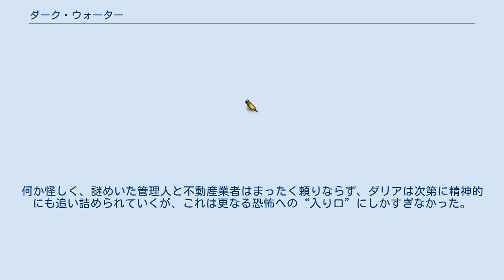ダーク・ウォーター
タッチストーン・ピクチャーズの作品
ウォルター・サレスの監督映画
アンジェロ・バダラメンティの作曲映画
『ダーク・ウォーター』（原題: Dark Water）は、2005年のアメリカ製作のホラー映画。
ウォルター・サレス監督。
 鈴木光司原作の日本映画『仄暗い水の底から』のアメリカリメイク作品。
タッチストーン・ピクチャーズ製作。
日本では東宝東和配給・提供。
 1974年のシアトル、雨の放課後。
学校の入り口で、お迎えの母親を待ち続ける5歳のダリア。
母との苦い思いがトラウマとなっている彼女の脳裏には、でんでん太鼓のようなおもちゃの音色とともに、この苦い過去の記憶が今でも頻繁に蘇ってくる。
 2005年のニューヨーク。
離婚調停中のダリアと夫カイルは、彼らの娘6歳のセシリアの親権を争っている。
そのため、ダリアは一刻も早く、娘の養育に適したアパートや仕事を見つけなければならないというプレッシャーを抱えていた。
やがてダリアとセシリアは、ニューヨークの外れにあるルーズベルト島の片隅にアパートを見つける。
少々不気味で古い部屋ではあったが、急いでいたこともあってダリアは賃貸契約を結んだ。
セシリアとの新たな生活を何としても守りたいと願うダリアだが、次々と不気味な現象にみまわれていく。
寝室の天井で日ごとに大きくなる黒い染み、誰もいないはずの上階から聞こえてくる物音、そして見えない“友達”と話し始めるセシリア。
何か怪しく、謎めいた管理人と不動産業者はまったく頼りならず、ダリアは次第に精神的にも追い詰められていくが、これは更なる恐怖への“入り口”にしかすぎなかった。
 役名、俳優、日本語吹き替えの順に記述。